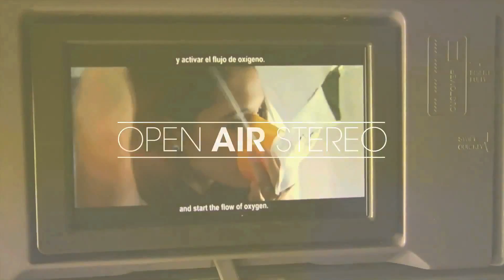Behind the Scenes with Open Air Stereo (Bluebird Theater - AXS TV Special)